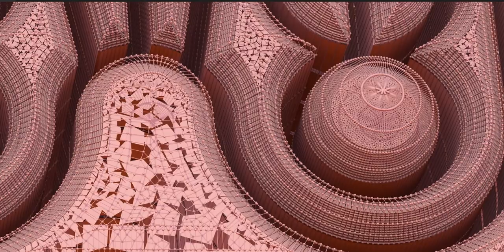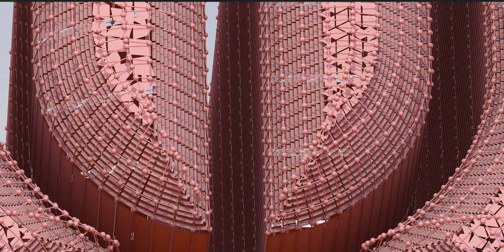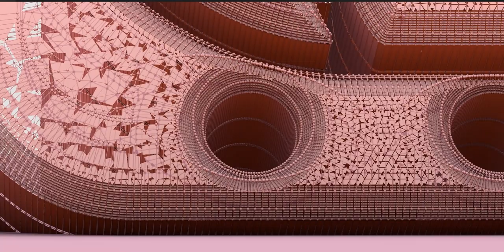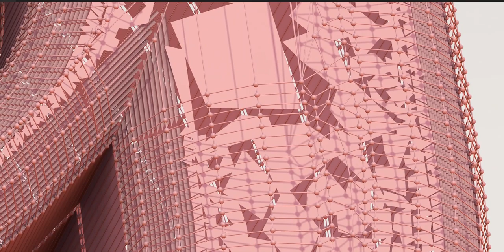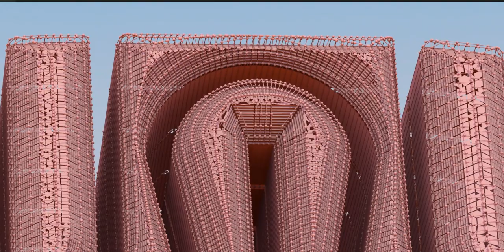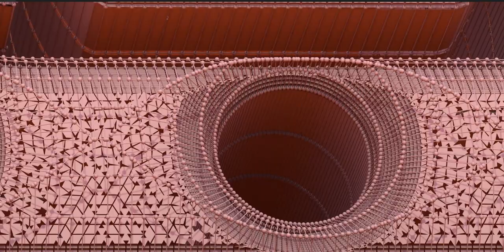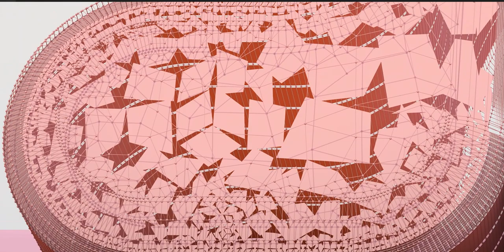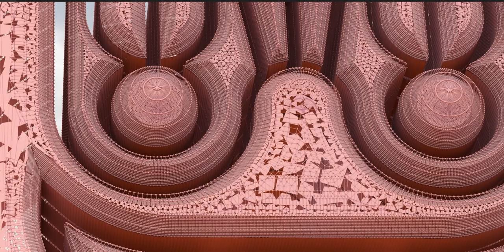The Maya civilization existed from antiquity to the early modern period.